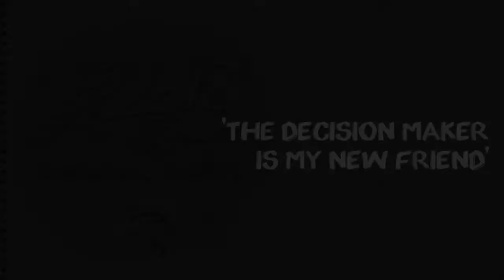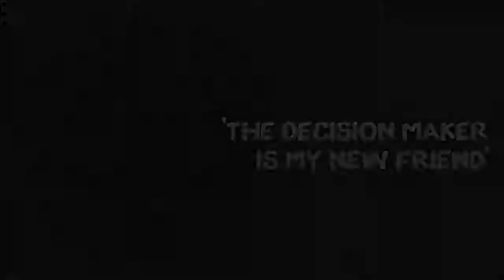The Decision Maker is My New Friend'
- Composed by Justin.FM.
- Made in FL Studio (1h03m).